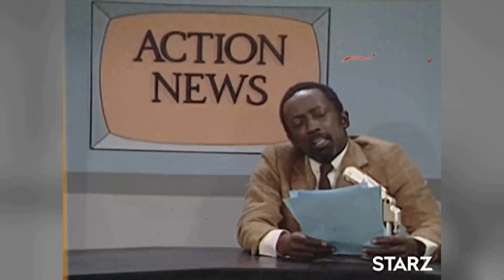The Hidden Truth of Isabel Sanford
Step into the glitz and glamour of Classic Hollywood as we shine a spotlight on Isabel Sanford, an icon of the silver screen. 🌟

From unforgettable performances to extraordinary behind-the-scenes stories, Isabel Sanford's legacy continues to captivate audiences worldwide. 🎥

Join me in honoring Isabel Sanford's contributions to cinema's golden era and get ready to be enchanted by the magic they brought to the screen.

🎬 Lights, camera, and let's relive the magic of Classic Hollywood with Isabel Sanford guiding us through every memorable scene! ✨🎭
Filmography:
The Simpsons
The Young and the Restless
The Parkers
Click Three Times
Jackie's Back!
Pepper Ann
Mafia!
Disney's Math Quest with Aladdin
Teen Angel
Sprung
The Steve Harvey Show
The Fresh Prince of Bel-Air
Original Gangstas
Cybill
In the House
The Ben Stiller Show
Lois & Clark: The New Adventures of Superman
Hangin' w